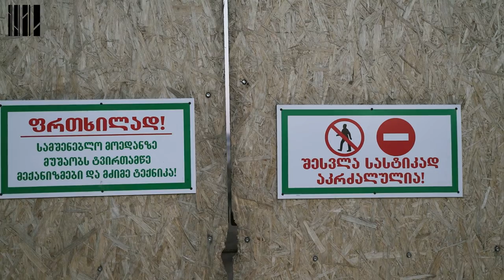იპოდრომელები მწვანე სივრცისთვის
რა ბედი ელის იპოდრომს?და როგორ შეიძლება გაქრეს ქალაქში სივრცე, რომელიც ერთ-ერთი ის იშვიათი ჯანსაღი სარეკრეაციო ზონაღაა ქალაქში, სადაც მოსახლეობა ყოველდღიურად ახერხებს ბუნებრივი ლანდშაფტის პირობებში ისეირნოს, გაერთოს, დაკავდეს სპორტით?

უკანონო მშენებლობას, რომელიც აქ უკვე, ერთ წელზე მეტია მიმდინარეობს, ადგილობრივი მოსახლეობა აქტიურად აპროტესტებს და სასამართლოში მათ უფლებებს სოციალური სამართლიანობის ცენტრი იცავს.

მოუსმინეთ ელენე ცერცვაძეს, რომელიც იპოდრომის მშენებლობის წინააღმდეგ პროტესტის ერთ-ერთი ორგანიზატორია და მოსახლეობასთან ერთად ცდილობს, გადაარჩინოს თბილისის ცენტრში მდებარე, ქალაქისთვის უმნიშვნელოვანესი მწვანე სივრცე.